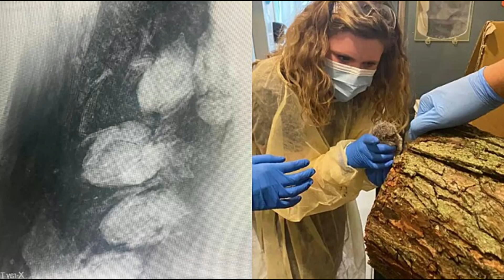Вы не поверите, что они нашли внутри этого дерева! тебе нужно увидеть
В прошлом году городок в округе Норфолк, штат Массачусетс (США), пострадал от сильного шторма и, чтобы укрыться, семейство животных спряталось на дереве. Однако они и не подозревали, что их убежище в конечном итоге сломается пополам из-за сильного ветра.